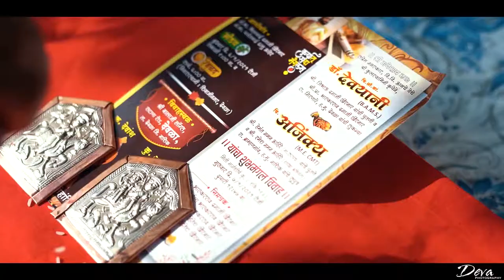Devyani Wedding Story /Deva photography deola 8888878189